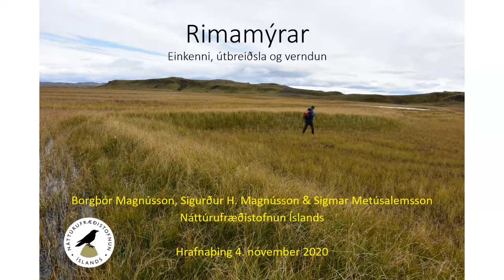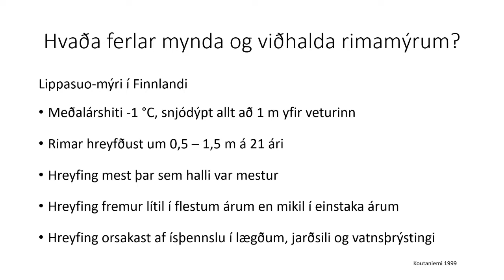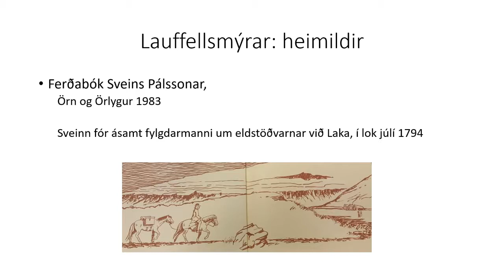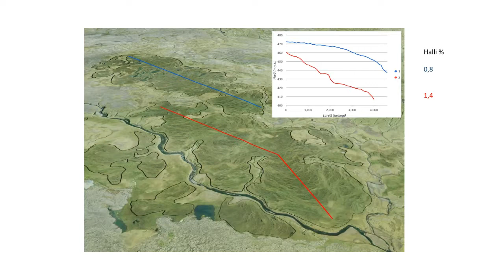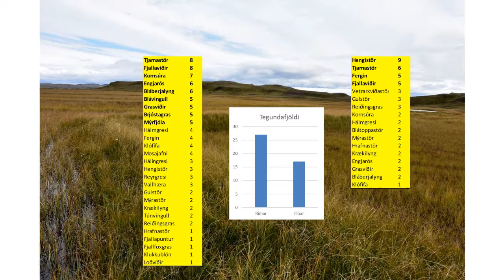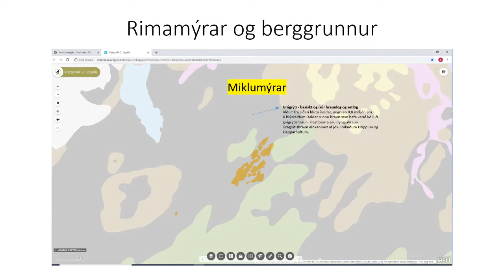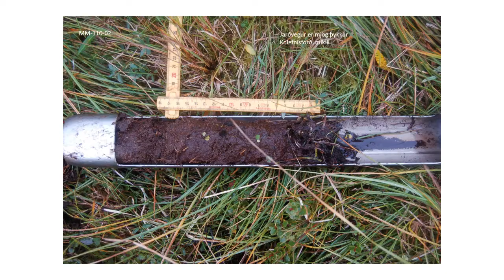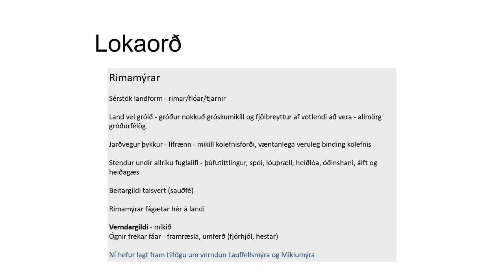Rimamýrar á Íslandi: útbreiðsla og einkenni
Árið 2017 lauk Náttúrufræðistofnun Íslands við lýsingu og kortlagningu á vistgerðum á Íslandi. Í þeirri vinnu kom í ljós að til heiða og fjalla á nokkrum svæðum á landinu er að finna víðáttumiklar hallamýrar með áberandi mynstri rima í yfirborði. Rimarnir, sem liggja þvert á eða í sveig undan landhalla, koma vel fram á loft- og gervitunglamyndum. Mýrar þessar eru kallaðar rimamýrar og var þeim lýst sem sérstakri vistgerð, rimamýravist. Í rimamýrum skipast á forblautar flóalægðir og hærri og þurrari rimar. Oft eru mýrarnar ríkar af tjörnum. Rimamýrar eru útbreiddar austan hafs og vestan. Hér á landi hefur þeim lítill gaumur verið gefinn. Samkvæmt kortlagningu Náttúrufræðistofnunar eru stærstu rimamýrar landsins Miklumýrar á Hrunamannaafrétti, Lauffellsmýrar á Síðuafrétti, og mýrar á Fljótsheiði í Suður-Þingeyjarsýslu. Heildarflatarmál rimamýra hér á landi er talið vera um 50 km2 og eru þær meðal sjaldgæfustu vistgerða á landinu. Í tillögum Náttúrufræðistofnunar Íslands til B-hluta náttúruminjaskrár var lagt til að Miklumýrar og Lauffellsmýrar yrðu friðaðar vegna hinnar sérstæðu vistgerðar sem þar er að finna.

Í fyrirlestrinum verður sagt frá rimamýrum, einkennum þeirra, útbreiðslu og verndun. Einkanlega verður fjallað um Lauffellsmýrar og Miklumýrar.